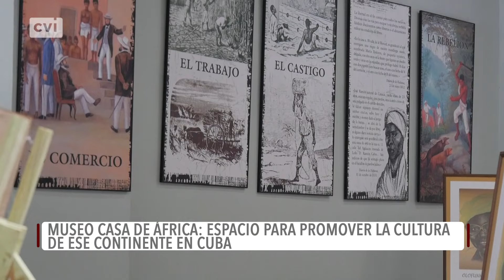Museo Casa de África: espacio para promover la cultura de ese continente en Cuba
En Cuba, históricamente se ha abogado por afianzar los lazos políticos y gubernamentales con el continente africano, promover los vínculos culturales y las diferentes oportunidades de cooperación en varios sectores...Uno de los espacios desde donde se preserva y defiende  la cultura de este continente es la Casa de África.